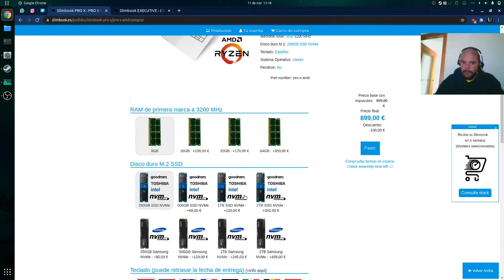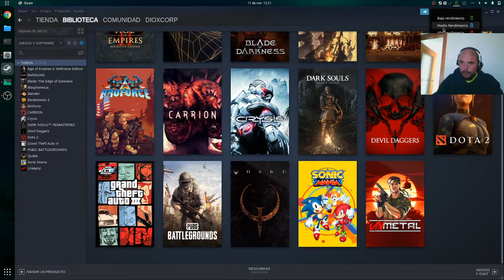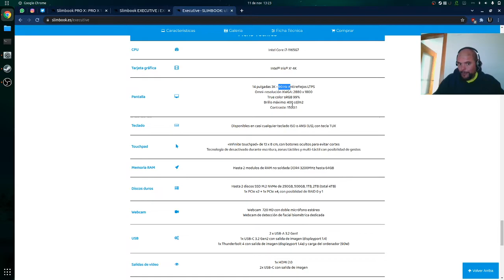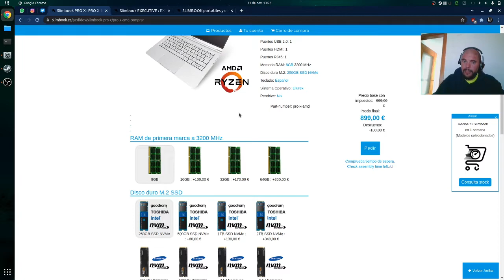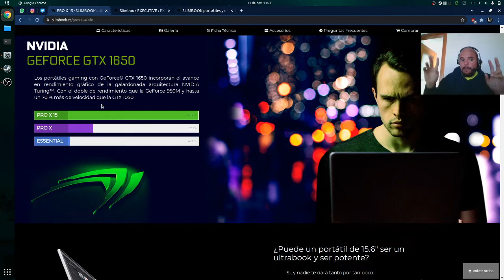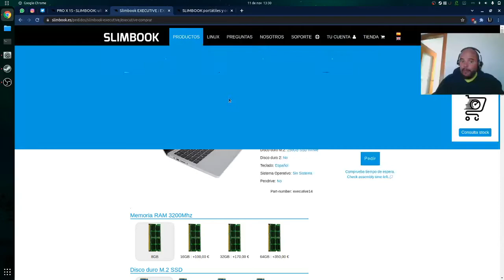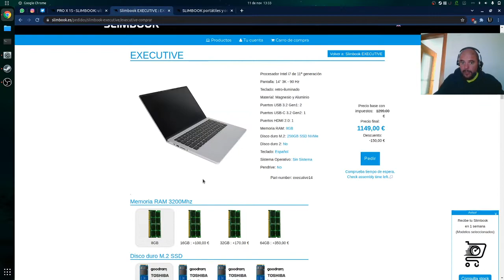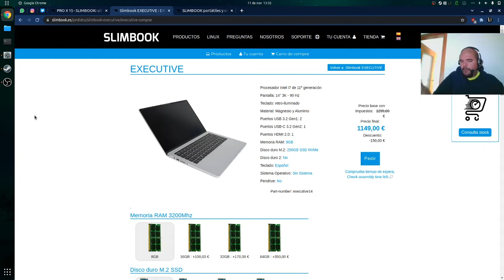Hablemos un poco del @SLIMBOOK PROX vs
Enlace de Compra:
Enlace Análisis: